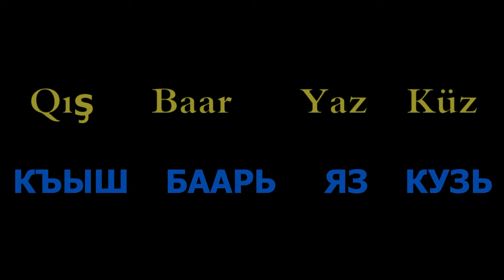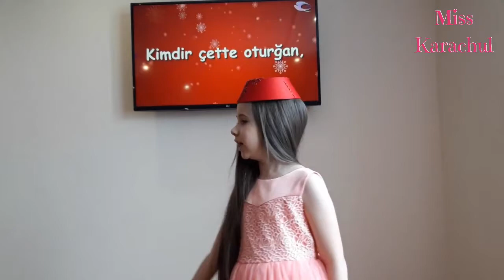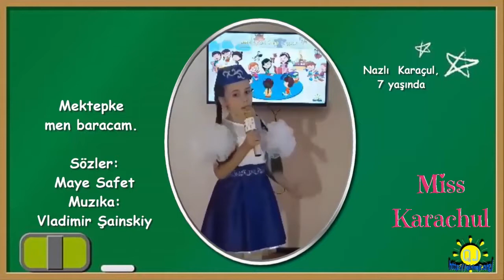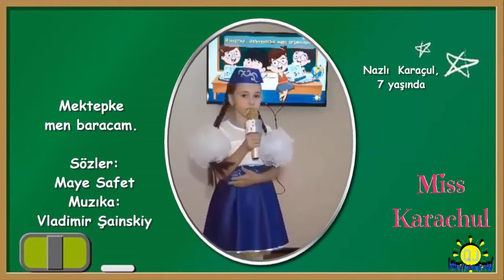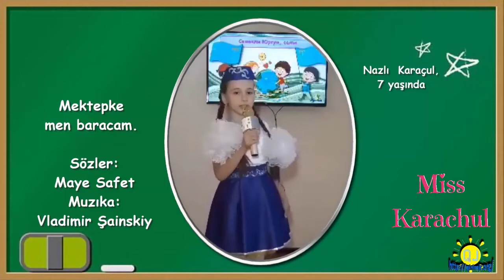YIL MEVSİMLERİ. КЪЫРЫМТАТАР ТИЛИНДЕ ЙЫЛ МЕВСИМЛЕРИ.